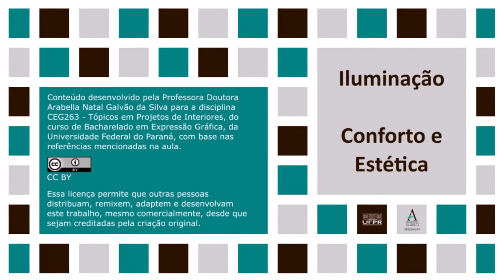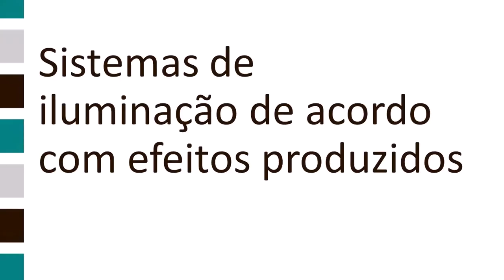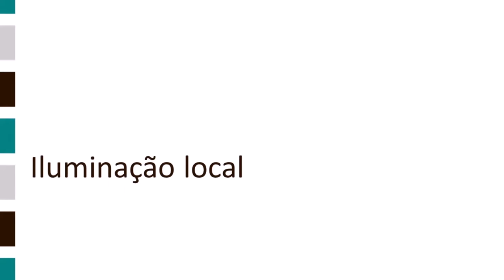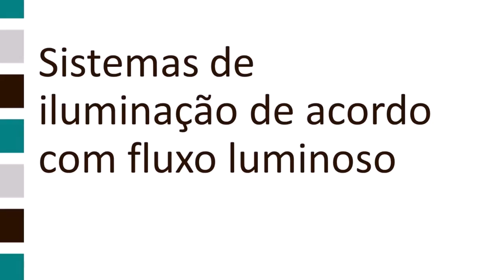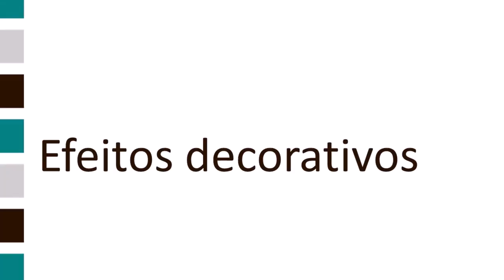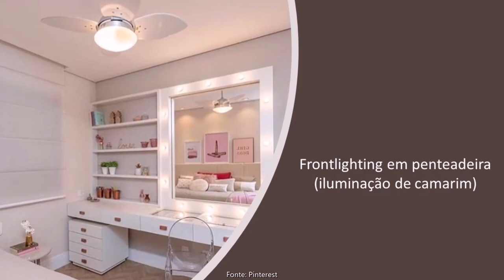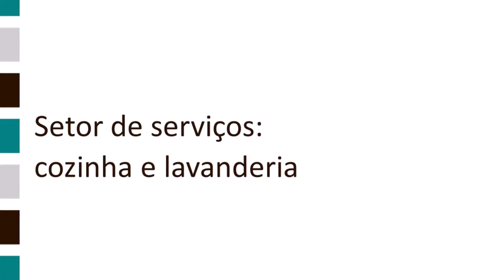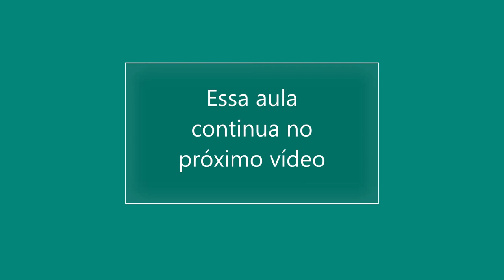Iluminação: Conforto e Estética - parte 1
A aula apresenta recomendações para proporcionar conforto e efeitos decorativos na iluminação de interiores. Nesse primeiro vídeo é apresentada a classificação dos sistemas de iluminação de acordo com os efeitos produzidos e a radiação do fluxo luminoso, assim como os efeitos decorativos mais utilizados em projetos. Também são apresentadas recomendações para o projeto de iluminação de ambientes do setor de serviços da residência.

Observação sobre as imagens usadas no vídeo:
As imagens utilizadas no vídeo foram obtidas na internet e não estão citadas suas fontes exatas. Foram citados os bancos das quais foram retiradas, pois o tempo disponível para preparação da aula foi restrito, haja vista que foi realizada no contexto do Ensino Remoto Emergencial motivado pela pandemia de COVID-19.

REFERÊNCIAS
ABNT – Associação Brasileira de Normas Técnicas. NBR 5413 – Iluminância de interiores. Rio de Janeiro: ABNT, 1992.
SILVA, Mauri Luiz da. Iluminação. Simplificando o projeto. Rio de Janeiro: Ciência Moderna, 2009.
VIANNA, Nelson S.; GONÇALVES, Joana C. S. Iluminação e arquitetura. 3ed. São Paulo: Geros, 2001.